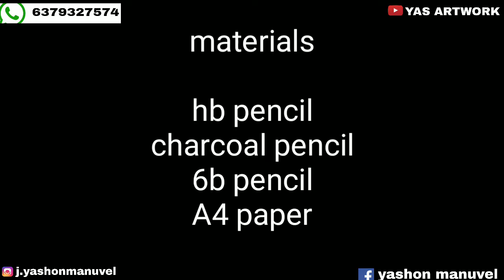How I shade thanos part -2 Tamil | YASHONMANUVEL | YM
blending tool